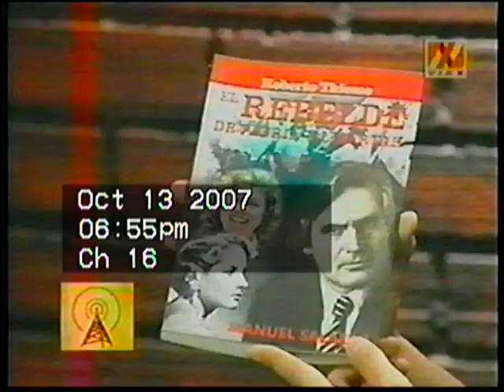Roberto Thieme - entrevista Franzani